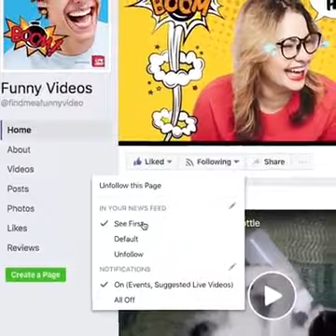CATCH ME IF YOU CAN | 2024